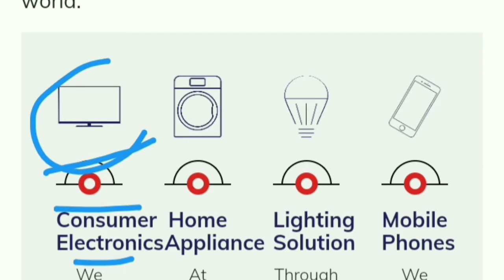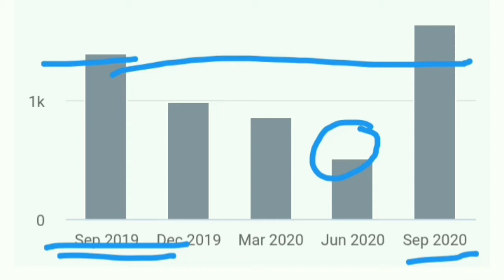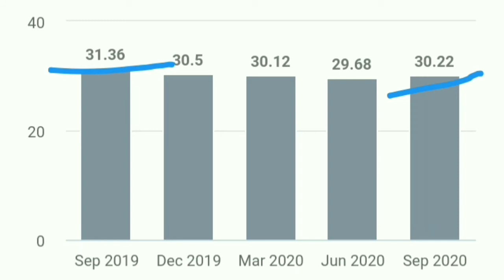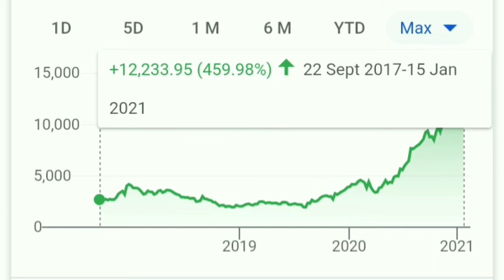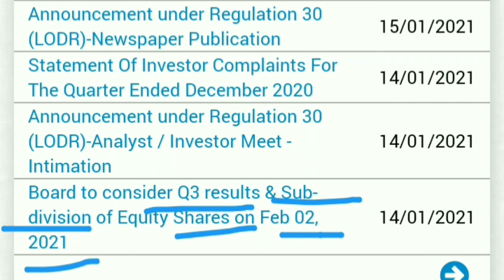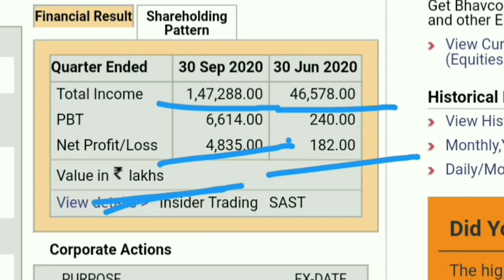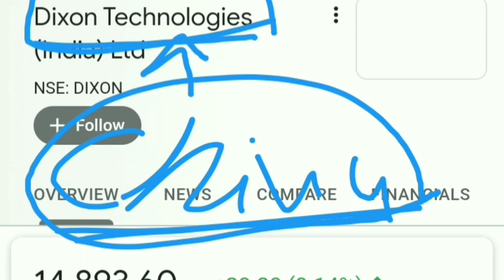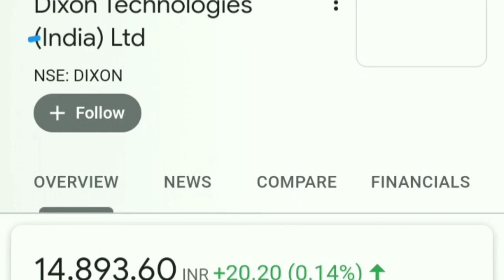MULTIBAGGER STOCK LATEST MARKET NEWS BASIC KNOWLEDGE FOR BEGINNERS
best stocks
multibagger stocks
multibagger
multibagger Return
multibagger shares
 latest IPO
upcoming IPO
 share latest news
share news
 stock news
share News
Today trending news
finance news
economic news
NSE
BSE
stock best stock
best share
Sensex
Nifty 50
SIP
share news
latest news
SYWV
latest IPO
Zerodha
grey market
IPO knowledge
IPO Analysis
multibagger Stocks
intraday tips
best portfolio
f&o
DIXON TECHNOLOGY  q4 result
DIXON TECHNOLOGY q3 result
DIXON TECHNOLOGY q3 result analysis
DIXON TECHNOLOGYshare price today
DIXON share prediction Infosys
DIXON dividend history
DIXON intraday
DIXON intraday trading
list of multibagger stock
best multibagger share
future multibagger stock 2020 multibagger recommendation
small cap multibagger stock 2019
latest share market news
multibagger stock for long term investment
latest stock market analysis
BSE multibagger shares
Gmail
multibagger penny stock list
Zomato share ppric
zomato latest news
Zomato IPO latest news
stock split news
Dixon stock news
Infosys Q2 result
Infosys intraday
Infosys
Infosys multibagger
Infosys today news and update
Infosys Narayana Murthy
Infosys target
Infosys 2020
Infosys buyback
Infosys dividend
Infosys bonus history
Infosys IT sector share
Infosys news
Infosys share dollar to INR
Infosys management
Infosys story
Infosys share analysis in process review Infosys dividend history
Infy share price price
Portfolio stock market
FMCG share portfolio
fundamental stock portfolio
portfolio for beginners